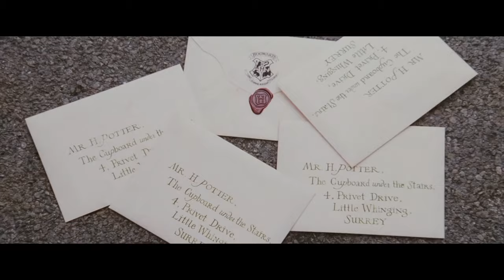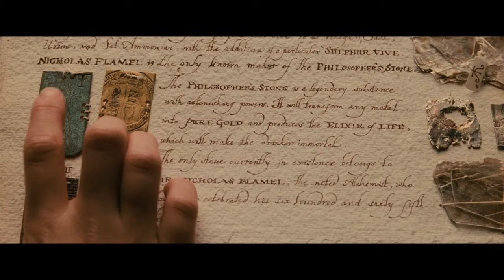Harry Potter and the Philosopher's Stone in Minutes | Recap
Forget all of the major events in Harry Potter and the Philosopher's Stone (2001)? Well just sit back, relax, and enjoy the video, and you will be caught up in no time!